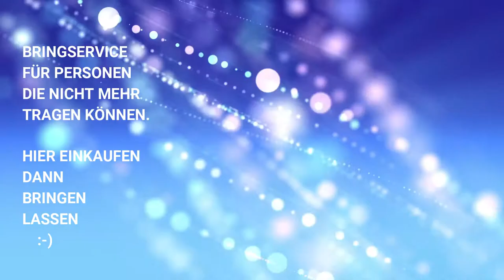REWE REILINGEN, Angebote ab 26.02.18 bis 03.03.18, Hauptstraße 103-107, 68799 Reilingen